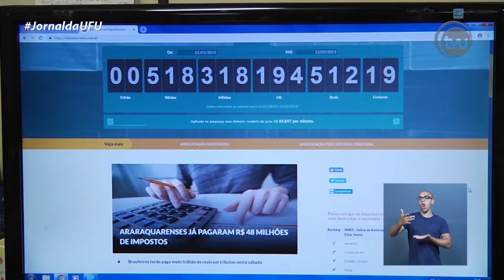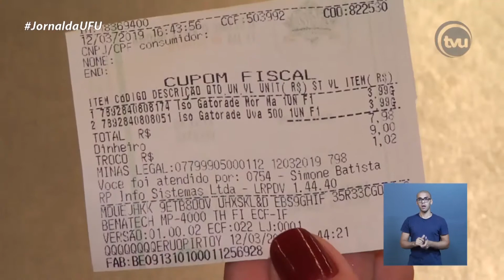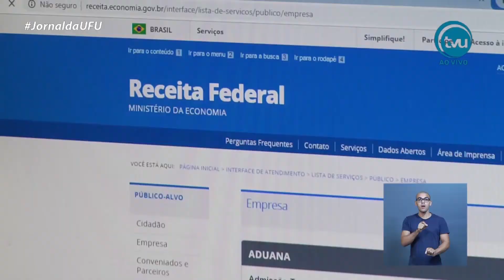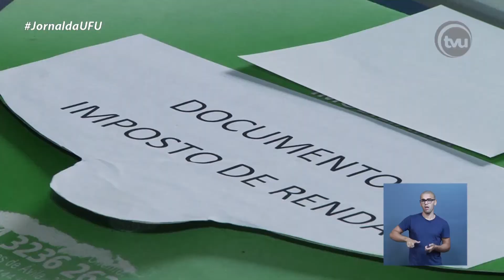JORNAL DA UFU | IMPOSTOS (14/03/2019)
O brasileiro paga muito imposto? A quem e como eles são cobrados? A edição desta quinta-feira do JornalDaUFU esclarece dúvidas a respeito das diferentes taxas, para onde são destinadas e sobre a Reforma Tributária.
📌 Assista